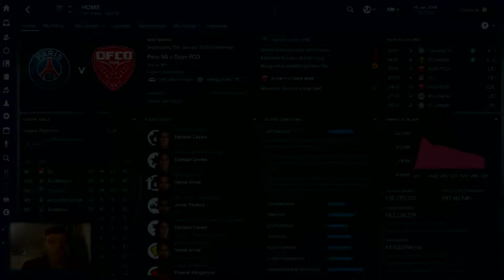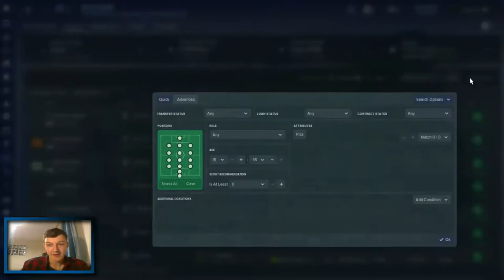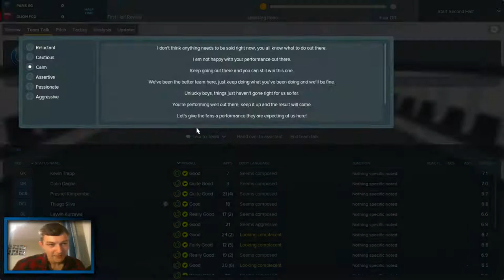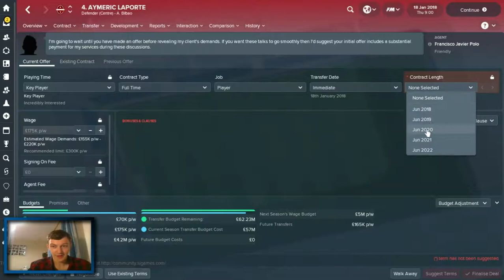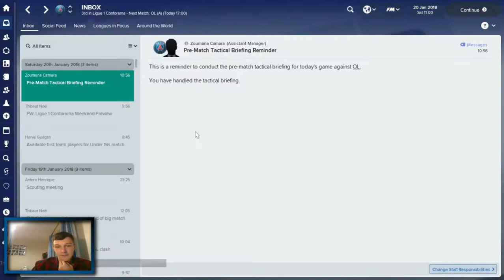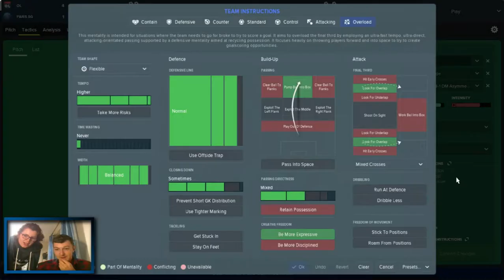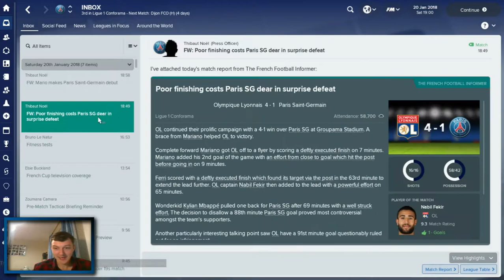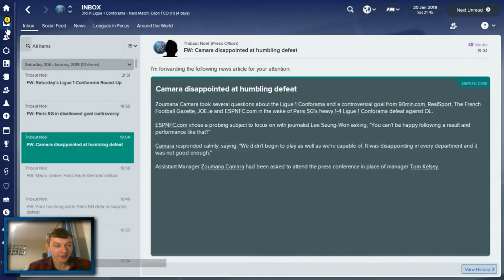The Money Bags - BIG TRANSFERS- Paris Saint Germain - Football Manager 2018 Lets Play - FM18 Beta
Welcome to TomFM! In today's video we continue the FM18 Beta save The Money Bags with Paris Saint Germain. PSG take on Dijon and Lyon today in the French Ligue 1 as we try to battle our way back to 1st in the league in our first season on Football Manager 2018. It's also January so that means so Big Transfers could be heading our way.